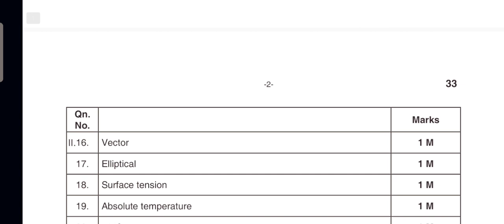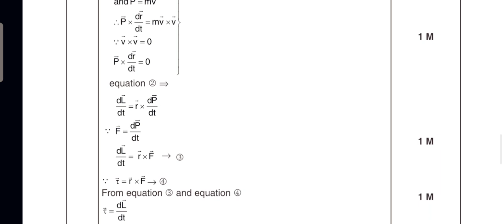Physics First year PUC Scheme of Valuation 2023-2024